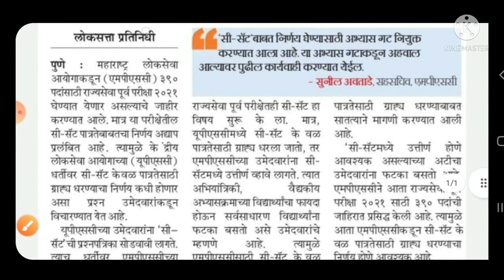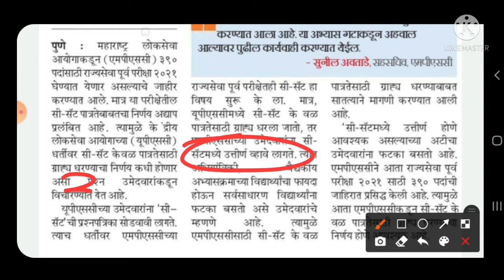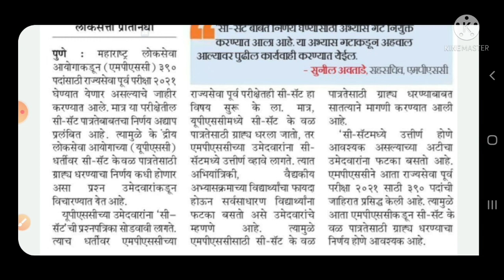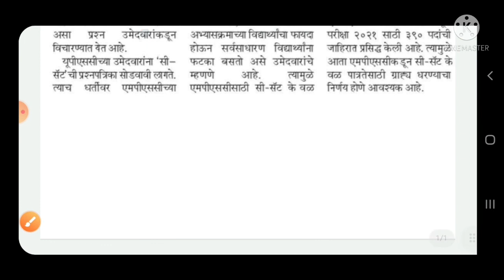mpsc update today || csat mpsc qualify || cast strategy to pass mpsc